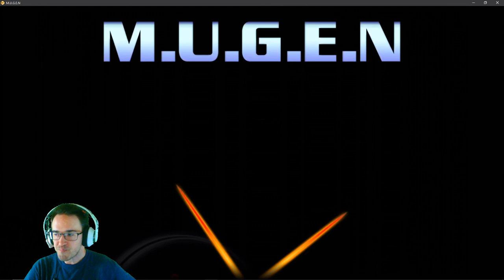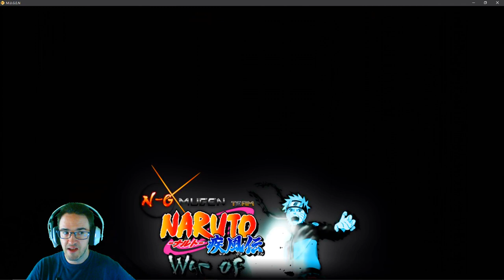Naruto MUGEN Highlights l Sasuke Uchiha VS Itachi Uchiha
One of the highlight rounds from my Arcade playthrough with Sasuke Uchiha in Naruto War of Shinobi.